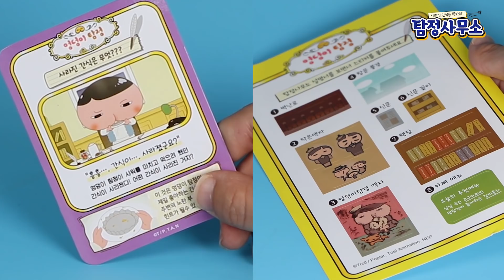의심스러운 발자국이 있다. 엉덩이탐정 탐정사무소 오픈! 돋보로 단서를 찾아 사건 해결! 흠흠 냄새가 나는군??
의심스러운 단서가 가득한 엉덩이탐정 탐정사무소!

사무소 안의 구석구석을 특별한 돋보기로 비춰보세요.
혹시 책장안에 단서가? 아니면 벽난로에?
가끔 수상하게 느껴지는 행운 고양이 카페에 혹시 단서가 숨어있을까?

돋보기로만 볼 수 있는 특별한 단서를 찾아 사.건.해.결!

엉탐 사무소를 선물로 받을 수 있는 특별한 기회!
미미월드 인스타그램에서 엉덩이탐정 이벤트에 참여해보세요.

📸사진찍고 선물받자! "전국 엉덩이탐정 사진 자랑" 😚모두가 기다리던 엉덩이탐정 봉제인형 7종이 출시되었습니다.

엉덩이탐정 3종 (30cm / 22cm / 15cm)
조수브라운 2종 (22cm / 15cm)
말티즈서장 2종 (22cm / 15cm) *15cm 인형에는 가방에 걸 수 있는 고리가 달려있어요.

🥳출시 기념으로 미미월드에서 재미있는 이벤트를 마련했답니다.새로 출시된 봉제인형 중 하나를 골라 재미있는 사진을 찍어 공유해주세요.
📸 제일 재미있는 사진을 공유해주신 3분을 골라 엉덩이 탐정 신상품인 "탐정사무소" 와 "엉덩이탐정 피규어세트"를 함께 보내드립니다! 🎁
(피규어세트는 3종 중 랜덤으로 발송됩니다)
🎈이벤트 기간 : 8/29(목) ~ 9/15(일)
🎈당첨자 발표 : 9/17(화)
🎈선물 발송일 : 9/25(수)
🎈응모 방법 :
1.엉덩이탐정, 브라운, 말티즈서장 중 하나이상의 인형을 가지고 재미있는 사진을 찍는다.
2.미미월드 페이지를 팔로우한다.
3.찍은 사진을 인스타그램 블로그 등 개인 SNS에 올린다.
4.필수 해시태그를 입력한다. 미미월드 엉덩이탐정 엉덩이탐정인형 엉덩이탐정짤 (해시태그를 꼭 입력하셔야 당첨확률이 높아진답니다!)
😊엉덩이 탐정을 사랑해주시는분들 꼭꼭 참여 해주세요!